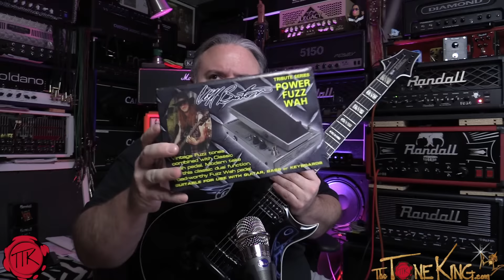Morley POWER FUZZ WAH - Cliff Burton Tribute Rocker Pedal - 30 Pedals in 30 Days 2015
Enjoy this DEMO & REVIEW video of the brand new Morley POWER FUZZ WAH - Cliff Burton Tribute pedal!  Do be sure to check out the UNBOXING video for even more information!  Below are some links, exclusive to this year's 7th Annual 30 Pedals in 30 Days event!

The Gear used in this video : Washburn PXL20B Single Cut, or PXS20FR Double Cut, into a Randall RD20 Amp Head.  Speaker is an Eminence CV-75 Speaker, mic'd up with an SM57, into a Focusrite 18i20, into Sonar Cakewalk X3.  Video Canon XA20.

This video was edited by friend & fellow rocker Robert Baker.  Do be sure to check out his channel! Please note, description above may contains affiliate links to companies like Amazon.com, Sweetwater.com, ThomannMusic.com, Reverb.com, etc. If you click on one of them and make a purchase, I'll receive a small commission with no added cost to you.  Thank you for your trust & support!